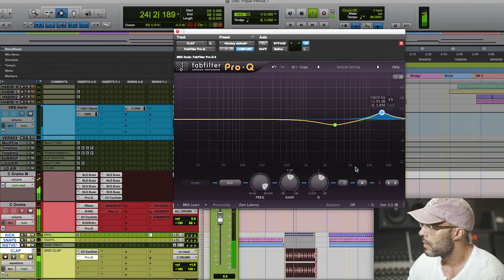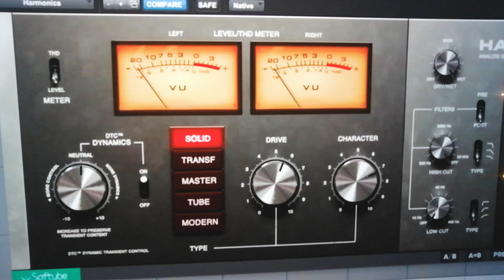Mixing process with Jaycen Joshua and Dave Pensado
We’re back at Studios La Fabrique for another chapter featuring the prestigious team of Dave Pensado and Jaycen Joshua! Together the pair tackle the mix of ‘Playa’ by Carol Souki, with Jaycen building its foundations and Dave polishing the vocals. We hit the ground running with Joshua getting straight to the essentials of enhancing clarity, separation, and overall impact of the material. He cycles through all parts of the session, comments on the tracks, and instinctively starts to carve, compress, gate, and more. Using common plug-ins and straightforward techniques, Jaycen remarkably transforms the mix to sound louder and more detailed while maintaining a voltage almost identical to that of the rough. Pensado then takes the wheel for an in-depth demonstration on how to craft an “expensive” sounding female pop vocal. You’ll learn how he alters levels for intelligibility and emotion, layers effects, applies modulation as pitch correction, and much more!